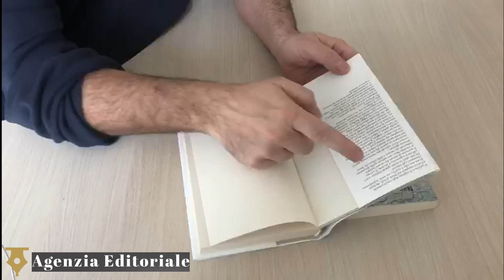Bandelle e Quarta Copertina / Agenzia Editoriale "Scuola Passaggi"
Che cosa sono le bandelle? E la quarta di copertina? Visita